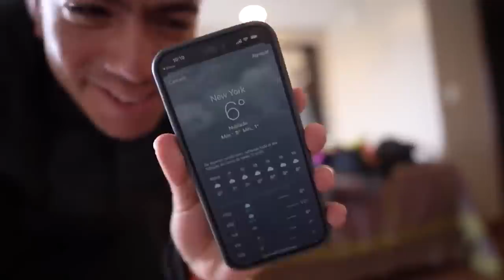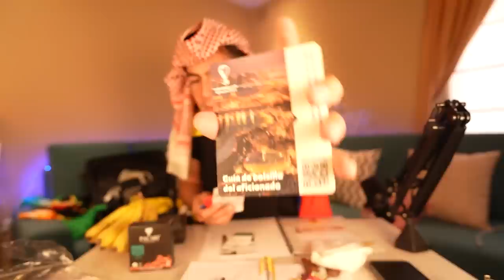CUÁNTO COSTÓ IR AL MUNDIAL de Qatar?